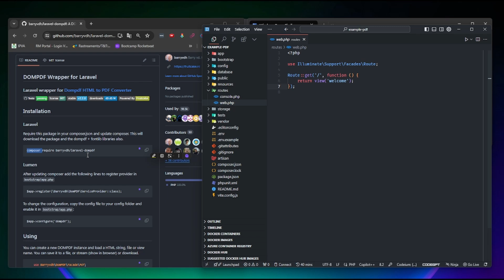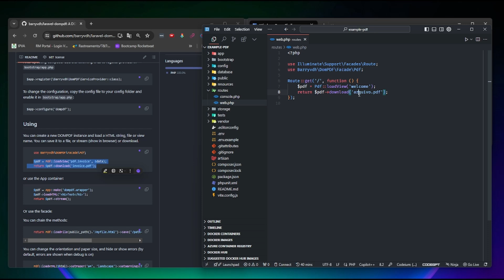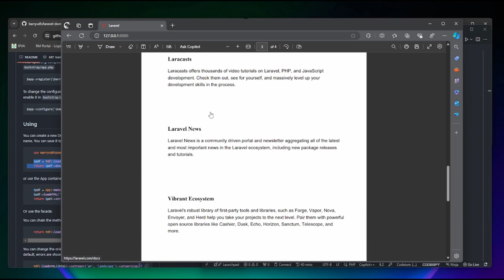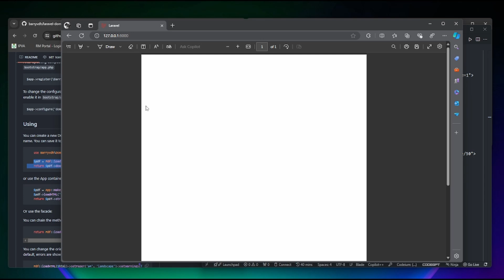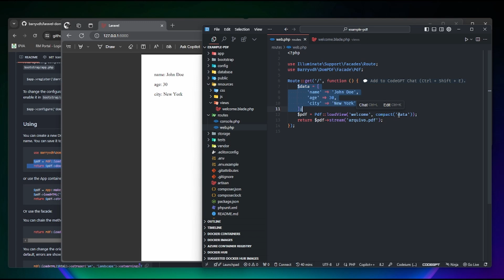Como gerar PDF com Laravel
Neste vídeo, você aprenderá como gerar PDFs em uma aplicação Laravel utilizando a biblioteca laravel/dompdf. Vamos explorar o passo a passo para instalar, configurar e usar esta poderosa ferramenta para criar PDFs dinâmicos e estilizados diretamente do seu projeto Laravel. Este tutorial é perfeito para desenvolvedores que desejam adicionar funcionalidades de geração de PDFs em seus sistemas.

Leia a documentação para obter todas as funcionalidades que ela dispõe.

Um abraço e até uma próxima vez meu povo!!